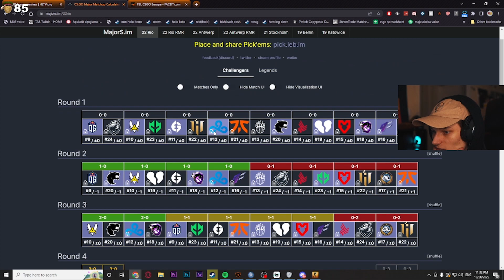guaranteed DIAMOND COIN pickems for challengers stage...